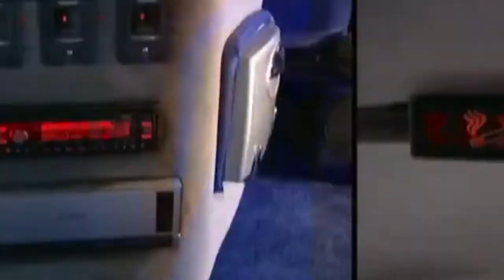Pimp My Ride PMR What Happened Short update Season 1 Episode 1 Wyatt's Daihatsu Hi-Jet Ride #1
**Check his license plate at the end**
Hello there, trying something new, I know shorter videos are preferred and people like to see video not picture slideshows. Still going to make more of those until I've covered all the versions of the show, then go into hard breakdowns of the cars and owners I've found out about. But figure since it takes a little work here in the US to see the episodes I can sum up the episode in a quick minute and maybe throw in some info about the cars if I know where they are or what happened.
I'm trying to get MTV to notice me, maybe fund me to do a full season of this show, garner some interest, bring the show back for a reboot.
So that said.  This was the very first episode of Pimp My Ride in the US. One stipulation they put on my wife when we got her car on the show was to present her registration to MTV to prove her car was hers. I know of two cars that a situation presented itself, hahaha.  ?So here is the details on the micro van.
#1 Wyatt’s Daihatsu Hi-Jet 1988
US$20,000 of goods put into the Hi-Jet, painted in "Hi-Jet" blue with silver and gray flames. *The "micro-van" was done with a Jet theme, including authentic airliner "fasten your seatbelt" plaques and a large rear spoiler. *The rear of the van included a wrap-around couch, wall mounted 15-inch TV and tiny fridge. *Wyatt (trying to start a band) was given a preamp and guitar to be able to play music through the stereo system, and a mini camera was
 installed in the grill and displayed on the internal monitors. Possibly a fraud, but I believe this one. Found for sale by a owner who says Wyatt was a friend who was young enough to take it, so he got it pimped and pretended to be the owner.
caseypeeps, Oct 23, 2007
Read the forum yourself or take my word for it, here is what Caseypeeps says in the forum.

Come on that is a great plate! I am interested in cash, or trades. I don't know what I want for the van yet, it isn't perfect by any means. However there is some value there. All of the TV's, dvd players, mp3 players, amps, speakers and camera are still in it. the only thing we sold was that POS guitar that it came with.
Someone asked if they did any engine work, and he said. They called it cold air induction. I called it a fake K&N air filter from the auction. That was the extent of the engine work. my van only has 13k on the motor.

Yeah the rims on my hijet are 17" giovanni rims. West coast customs bought the wheels as blanks, meaning that they didn't have the holes machined in them yet. they machined the 4 x 110mm holes in them. I personally liked the 1st generation mazda rx7 rims with 185 75 r 13 on the back and 165r 13 on the front. The 17" rims create a lot of rotational mass that the hijet doesn't seem to have the brakes for.

Ok, so that portion of the site is still active... for now.  There was another thread at the bottom that got linked but is gone. So I will do my best to recall what I read. The car is not really highway capable. The owner (not Wyatt) bought it from a college in Northern California that had imported it over for on campus only movement. Somehow it got liquidated and someone at the DMV screwed up and allowed it to be registered as a normal car. The owner was older and had his young friend Wyatt get on the show as the first season was very strict age limit.  They towed the car to LA with no guarantee of getting it on the show and somehow got on. There are versions of this vehicle as a microtruck that are legal in the US, the microvan never was, so this is an EXTREMELY rare car to see here in the US.  The engine is very tiny, I think it is like a motorcycle engine and is up under the front seats if I recall correctly.  I'm unsure if he ever sold it or kept it or anything as the last online info I have is way back from 2007. But I'm trying to share with you all. I got more to come.
Thank you all for reading!